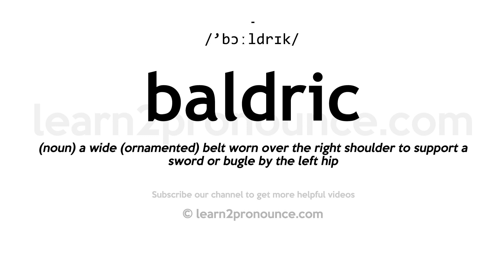How to pronounce Baldric | English pronunciation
Learn how to pronounce Baldric in English
BALDRIC
Pronunciation of Baldric: /'bɔːldrɪk/
Definition of Baldric: (noun) a wide (ornamented) belt worn over the right shoulder to support a sword or bugle by the left hip